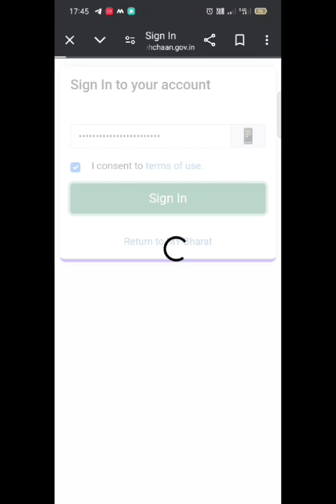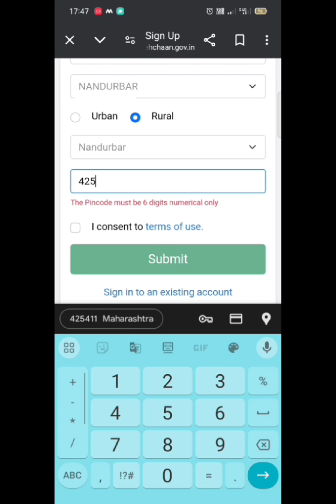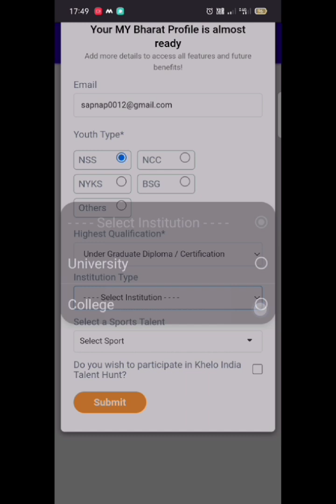Workshop on MyBharat Registration by NSS unit of G T Patil Arts Comm & Science College Nandurbar.